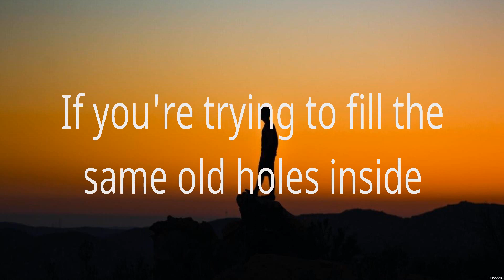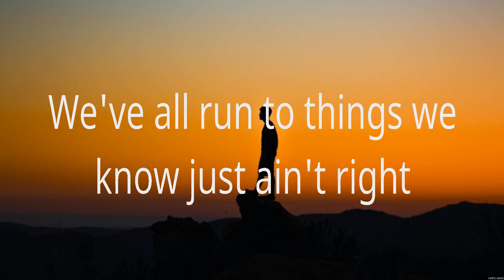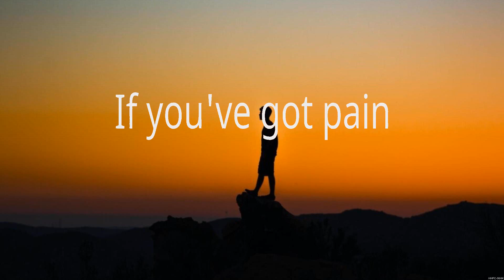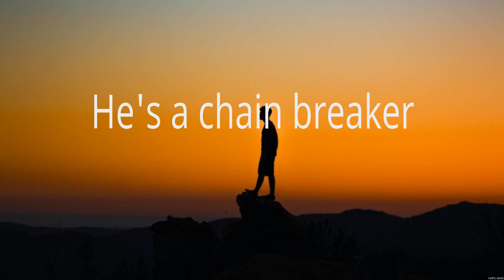Chain Breaker - Zach Williams (Lyrics) | WORSHIP MUSIC